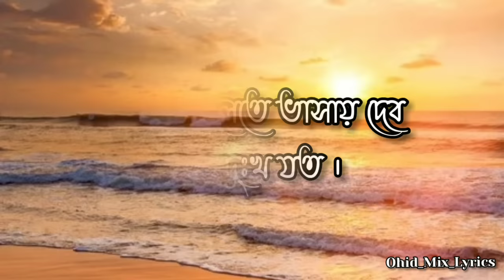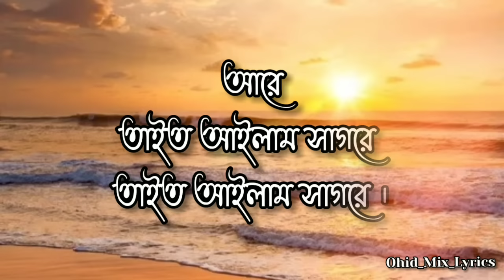তাইত আইলাম সাগরে - Tasrif khan ( Lyrics )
Song : তাইত আইলাম সাগরে

  আমার মন বসেনা শহরে
ইট পাথারের নগরে
তাইত আইলাম সাগরে
তাইত আইলাম সাগরে ।

এই সাগর পাড়ে আইসা আমার মাতাল মাতাল লাগে।
এই রূপ দেখিয়া মন পিঞ্জরায় সুখের পক্ষী ডাকে ।

আহা, পারতাম যদি থাইকা যাইতে এই সাগরের পাড়ে!
ঝিনুক মালা গাইথা কাটায় দিতাম জিবনটা রে ।

এই নীল জলেতে ভাসায় দেব মনের দুঃখ যত ।
আর জল দিয়া পূরণ করিব হাজার শুকনো ক্ষত